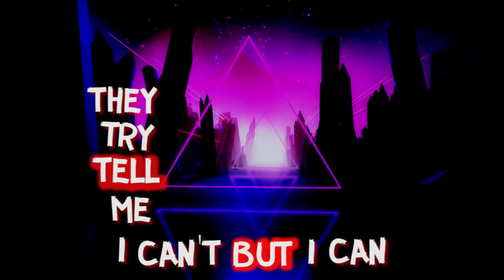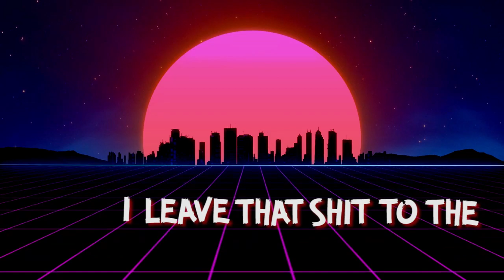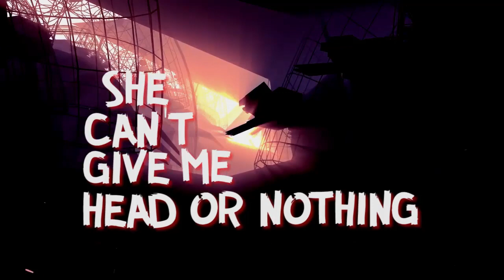Young CK - Doubts (Official Lyric Video) feat. Keviz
Artists: Young CK & Keviz
Produced by Kenibi
Visuals: Mr.Bakame
Art cover: Mdd Arts.
2020